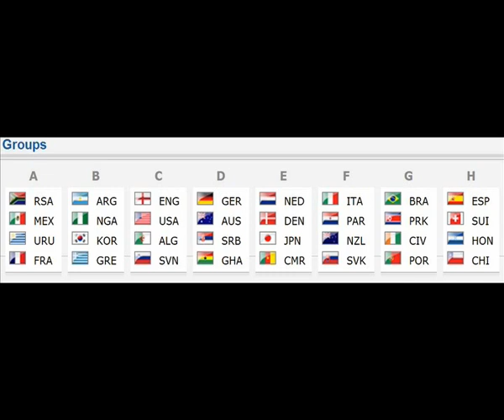World Cup 2010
World Cup 2010 slideshow